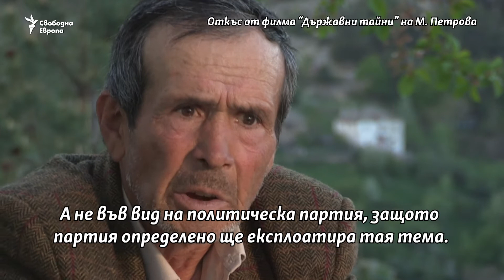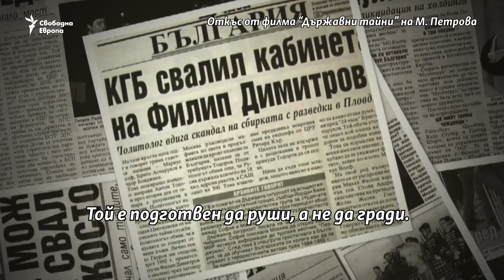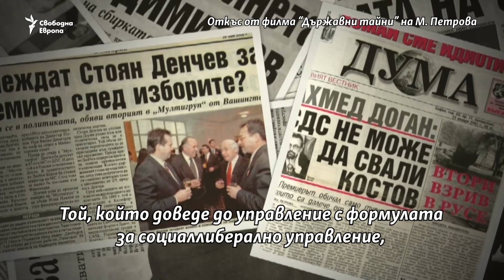"Загубихме години заради някакви сараи"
Зависимостта от Държавна сигурност първо се проявява в политиката, но после прераства в корупционни схеми в икономиката. Това казват героите на Малина Петрова в нейния документален филм "Държавни тайни". Следва третият и последен откъс от него. Премиерата предстои.